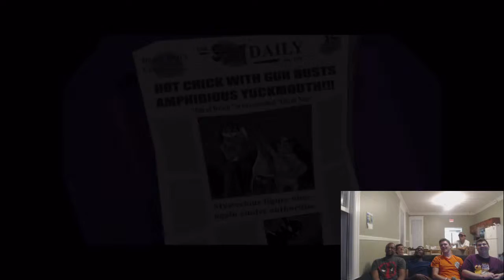Ken Plays: Sly Cooper and The Thievius Raccoonus: Part 5: (Co-Commentary with Joe, Josh and Jacob)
Welcome back to part 5 of the Sly Cooper series. Watch as we finally finish the first world and defeat Raleigh the frog. Tune in next time, when we confront Muggshot in Mesa City, Utah.

Want to see more of us in the future? Any feedback positive or negative will help the channel improve for the future.